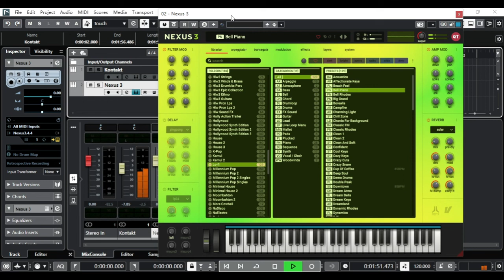Steinberg Nuendo 12 v12.0.30 và Nexus 3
Mình nhận công việc setup phần mềm âm thanh, âm nhạc, phân phối các tài liệu hướng dẫn chuyên ngành dạng pdf, audio, video:
- Setup các DAWs phổ biến hiện nay: Studio One 5; Cubase 12; Nuendo 12; Ableton Live 11; FL Studio 20; Cakewalk; Reaper 6; Reason 12…theo yêu cầu.
- Setup các VSTI nổi tiếng, được ưa chuộng: Trình đọc thư viện như KONTAKT, FALCON, EASTWEST, BEST SERVICE ENGINE, SPECTRASONIC, NEXUS…theo yêu cầu.
- Setup các FX thông dụng như Waves, Fabfilter, Melodyne, Autotune…theo yêu cầu.
- Tư vấn cho các bạn mới tiếp cận về hòa âm trên máy tính, chia sẻ những nguồn uy tín cho các bạn có thể tự tải, tự cài những bộ dễ nếu các bạn có thời gian tự khám phá.
Các bạn có nhu cầu cứ làm 1 danh sách xong Inbox mình nhé, mình sẽ báo giá, hoặc nếu mới tiếp cận về mảng này thì mình sẽ tư vấn theo dòng nhạc các bạn theo đuổi.
Xin cảm ơn ACE đã ủng hộ và tin tưởng mình trong thời gian qua!